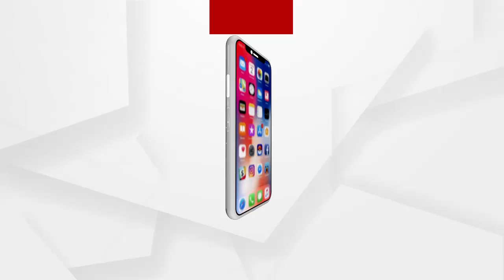ମୟୁରଭଞ୍ଜ ବଡସାହିରେ ବେଆଇନ୍ ବାଲି ଉଠାଣ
ମୟୂରଭଞ୍ଜ ବଡସାହି ତହସିଲ୍ ଅଧିନରେ ଥିବା ପ୍ରତାପପୁର ବାଲିଘାଟରେ ବେଆଇନ୍ ବାଲି ଉଠାଣ । ବୁଢାବଳଙ୍ଗ ନଦୀରେ ଲିଜ୍ ବାଲିଘାଟରେ ଜେସିବି ସାହାଯ୍ୟରେ ବେଆଇନ୍ ବାଲି ଉତ୍ତୋଳନକୁ ବିରୋଧ କରିଛନ୍ତି ଗ୍ରାମବାସୀ...